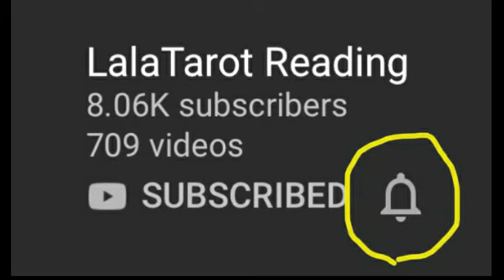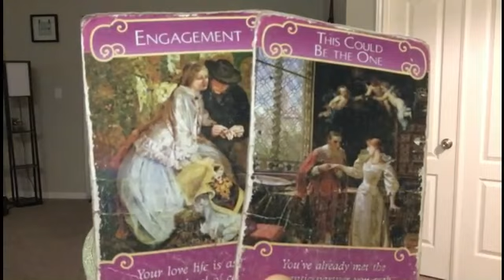CANCER TAROT SUPER: "MAGNIFIQUE"